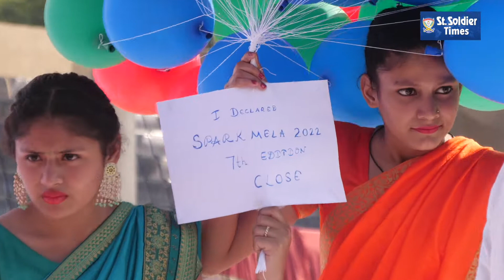Spark Mela ਵਧੀਆ ਸੋਚ ਅਤੇ ਦਿਸ਼ਾ ਦੇ ਗਿਆ ਸਟੂਡੈਂਟਸ ਨੂੰ, ਹਜ਼ਾਰਾਂ ਨੇ ਕੀਤੀ ਸ਼ਿਰਕਤ